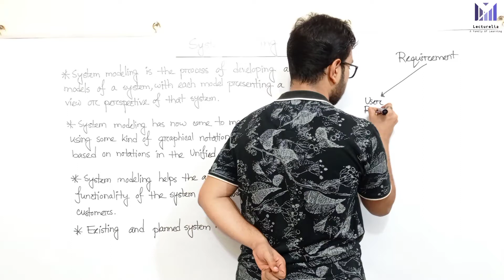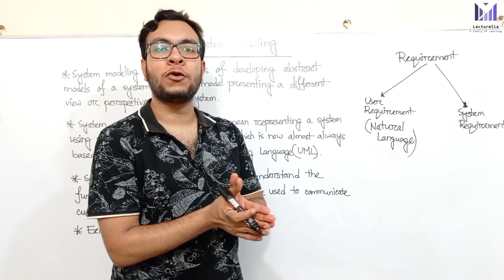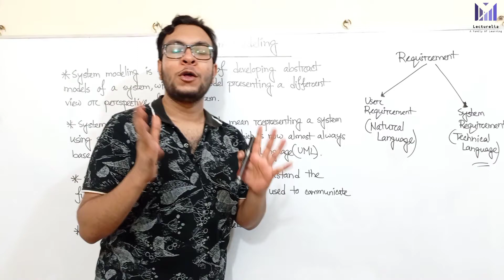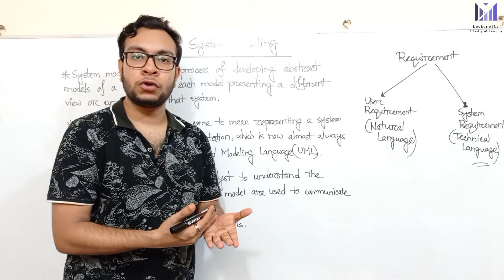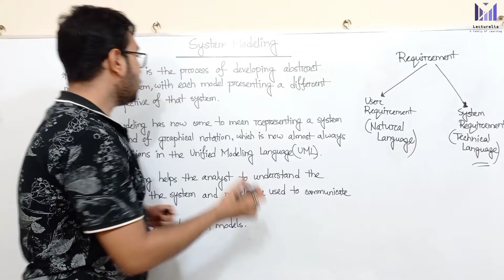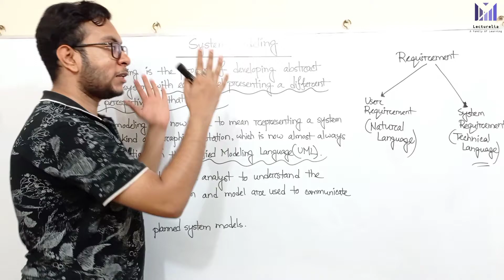🔴 System Modeling (Introduction) - Part 1 | বাংলা টিউটোরিয়াল | Lecturelia 🔴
🔹 Welcome to Lecturelia!
In this first part of the System Modeling series, we introduce the fundamental concepts of System Modeling in Software Engineering. Learn how models help in understanding, designing, and communicating complex software systems effectively.

🎯 What you will learn in this video:

0:00 – Introduction
1:40 – Definition of system modeling
2:19 – Graphical representations using UML
3:13 – Purpose of system modeling
3:56 – Difference between existing and planned systems
4:48 – Choosing models based on system perspective

🎓 Whether you're a university student, job seeker, or tech enthusiast — this series is your complete guide to learning Software Engineering in Bangla.

👉 Our completed courses

System modeling means creating abstract representations of a system, each showing a different view. Usually, this involves graphical diagrams based on UML (Unified Modeling Language). Formal mathematical models exist too, but here we focus on UML, with formal methods covered briefly elsewhere.

Models help at different stages: during requirements gathering to understand needs, in design to guide engineers, and after implementation to document how the system works. You might model both the current system and the one you plan to build.

Models of the existing system clarify what’s already there, highlighting strengths and weaknesses.

Models of the new system explain proposed requirements, support design discussions, and help document the system for building.

In model-driven engineering, models can even generate parts or all of the system code.

Remember, a model is an abstraction—it simplifies by leaving out details to focus on key features. It’s not a full replica but a selective view. For example, PowerPoint slides abstract a book’s main points, while a translation is a full alternative representation.

You can create different models based on perspective:
1. External: system context and environment
2. Interaction: how system parts and environment interact
3. Structural: system organization and data structure
4. Behavioral: dynamic system responses and event handling

Common UML diagrams:
1. Activity diagrams: process or data flow steps
2. Use case diagrams: system-environment interactions
3. Sequence diagrams: interactions over time between actors and system
5. Class diagrams: system objects and their relationships
6. State diagrams: system responses to events